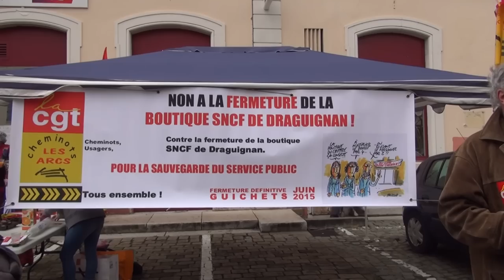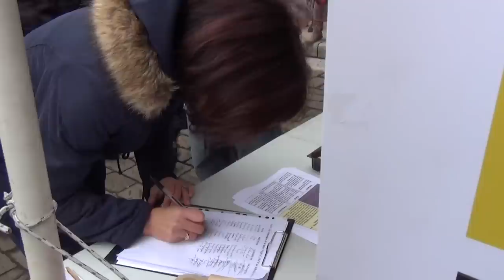Manifestation CGT contre la fermeture de la boutique SNCF à Draguignan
Mobilisation contre la fermeture de la boutique SNCF de Draguignan à l’initiative de la CGT, une semaine aprés la rassemblement de l'AUGAD, la lutte contre cette fermeture  bat son plein. Les cheminots CGT ne vont pas en rester là, les dracénois n'ont plus, le Maire Richard Strambio, est venu apporter son soutien aux manifestants et rappeler que le dernier symbole de la SNCF est en train de tomber.